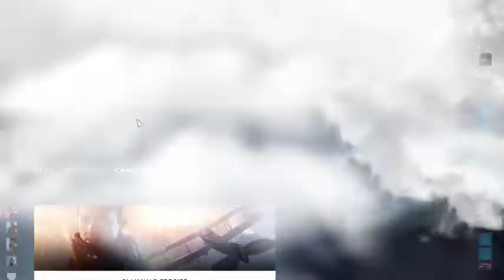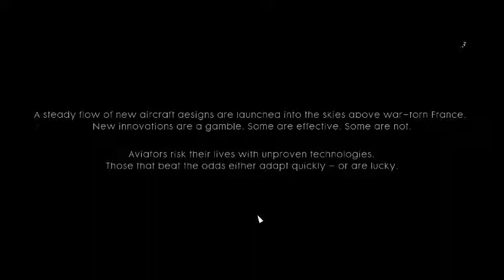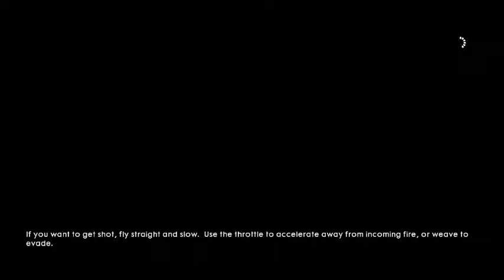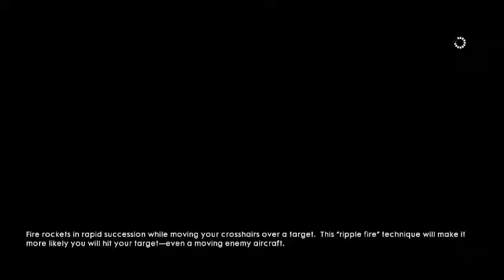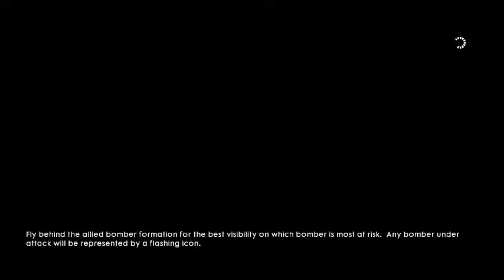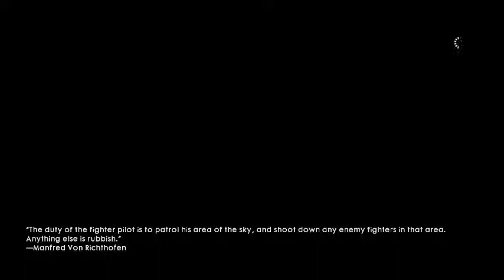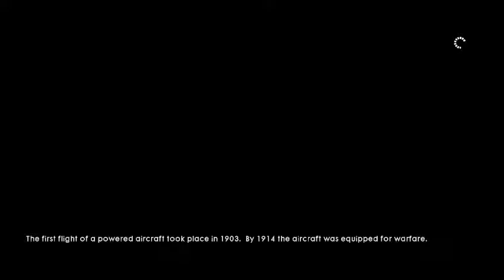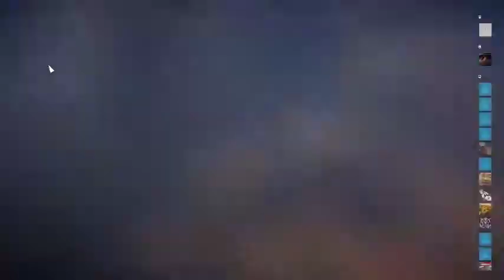On the fields of battle... (BF1)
Progressing in the story a bit.

GPU: GeForce GTX 1060 6GB
CPU: AMD FX(tm)-6300 Six-Core Processor
Memory: 8 GB RAM (7.9 GB RAM usable)
Current resolution: 1360 x 768, 60Hz
Operating system: Microsoft Windows 10 Home